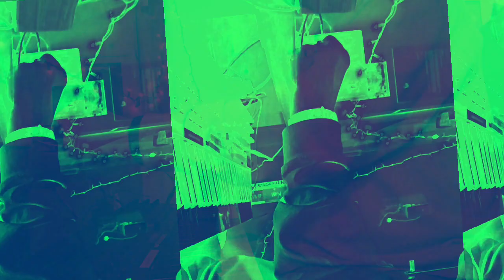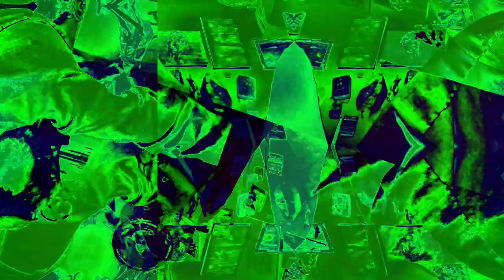[EPILEPSY WARNING] Movie 22 11 30 18h34m04s *Photosensitivity Warning*